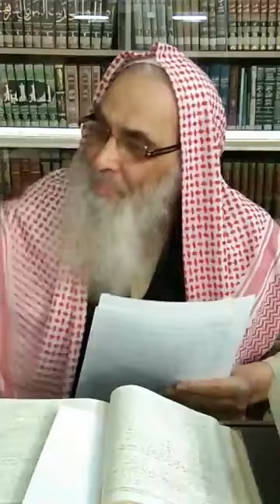Dr. Abdul Rehman Madni, Darsa e Bukhari, 138